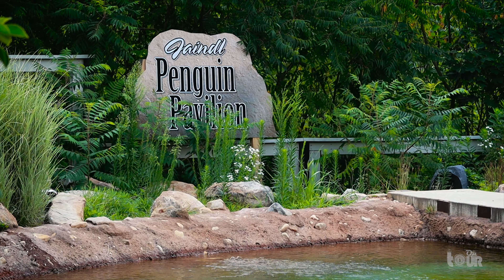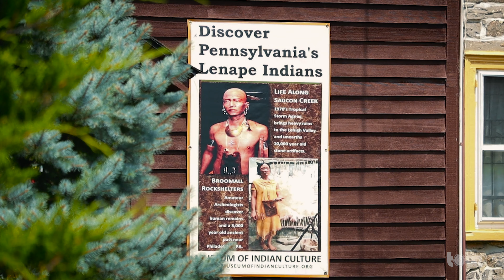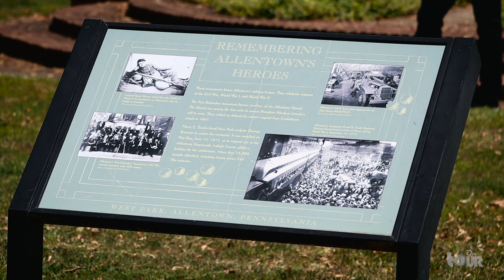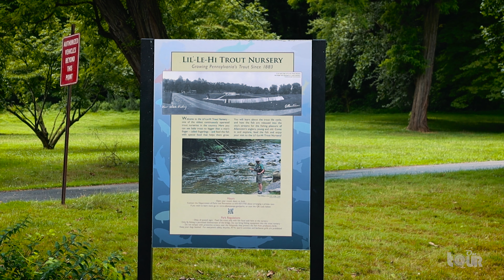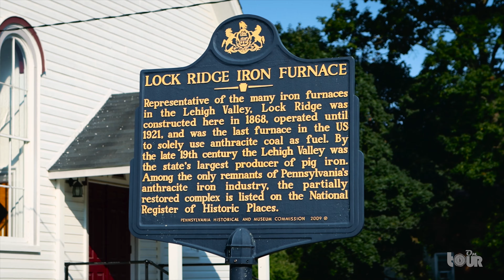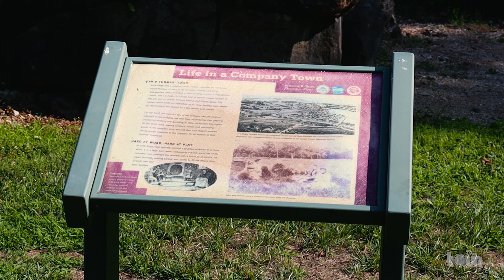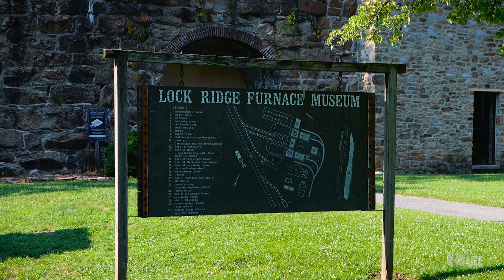Tour of Allentown Pennsylvania | Explore the QUEEN CITY!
Welcome to Allentown Pennsylvania!

Allentown is known as the Queen City of the Lehigh Valley and is also the third largest city in the state of Pennsylvania. On this tour we experience the gems of the Queen City. From the Lehigh Valley Zoo, to West Park, Center City, and the Lil' Le Hi Trout Nursery, Allentown Pennsylvania is full of surprises. The sister city to Bethlehem, and Easton, Allentown is a pillar to the industrial history of America.

Join me, On Tour as we explore Allentown, Pennsylvania!

My name is Jose and I enjoy bringing America's local history to life.

Join me on Social Media at

0:00 - Welcome to Allentown Pennsylvania!
1:14 - Lehigh Valley Zoo
5:18 - History of Allentown
8:03 - Center City, Allentown
11:30 - Food Truck Festival
12:39 - Little Lehigh Creek
14:40 - Latino History in Lehigh Valley
16:20 - Allentown Soccer League
18:14 - Museum of Indian Culture
20:20 - Lil' Le Hi Trout Nursery
22:09 - Lock Ridge Furnace Museum
26:27 - Dorney Park

Enjoy the music from the videos and are thinking of becoming a creator?